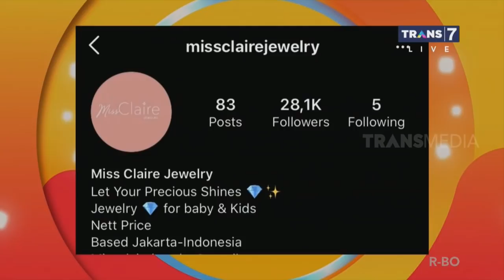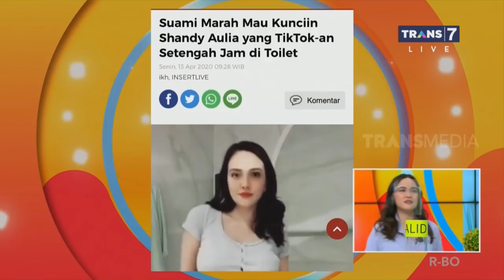Shandy Aulia Unggah Foto Seksi Agar Follower Naik? | BUKAN BISIK BISIK (05/01/21) Part 3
BUKAN BISIK BISIK
Selasa, 5 Januari 2021